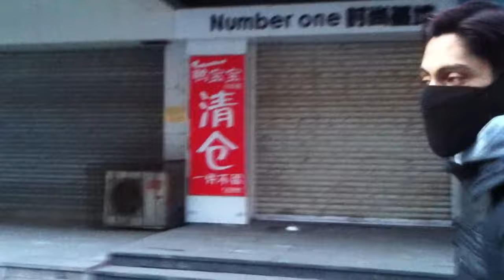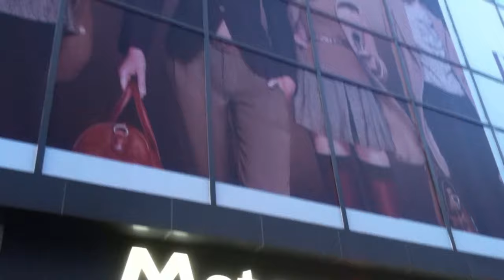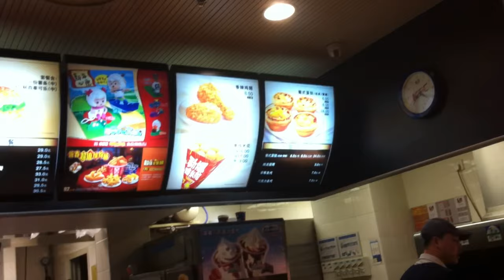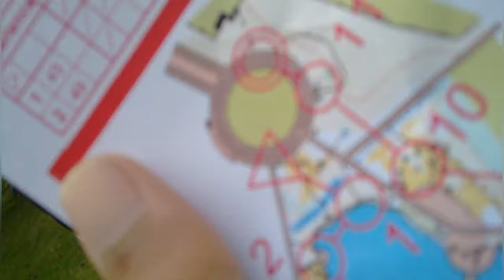China - A student vlog in Changchun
This video was recorded in the year 2012. These were some of the last days we spent in China as students. We would all gather every weekend just to roam about & spend time with each other.